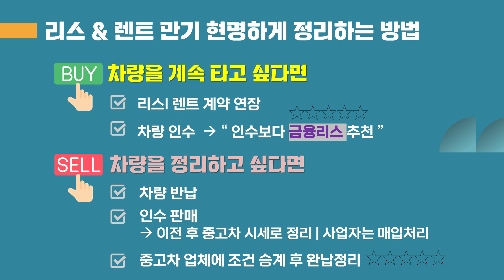[슬기로운 리스생활] 리스 만기가 다가오면 반납? 인수하고 판매? 어떤 선택을 해야할까요?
안녕하세요.
리스 만기가 몇 달 안남았는데 나에게 선택지는 몇 개가 있을까요?
리스 차량을 정리할 수 있는 방법 모두 소개합니다.
내 마음의 소리에 따라 선택하시면 됩니다.

직접 정리가 어려운 분들
씨유카에 언제든 문의주세요.
감사합니다.
- 씨유카TV-

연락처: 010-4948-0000